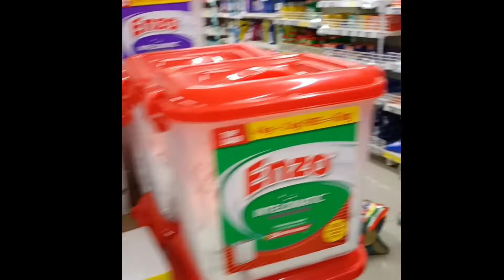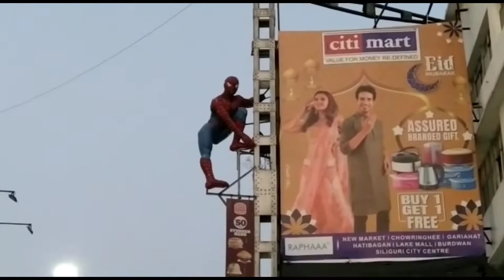Sunday Special || সকাল সকাল গান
Sunday Special || Kolkata || 🧿🧿

❤️🙏🙏❤️Thank You For Love & Support ❤️❤️🙏🙏❤️❤️